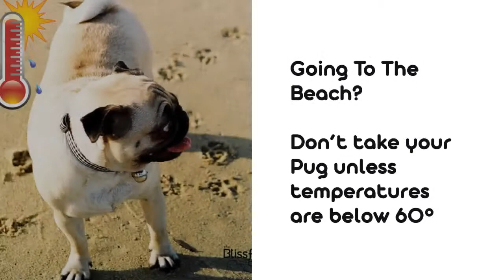Keeping Your Pug Cool When It's Hot! Hot! Hot!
Pugs are absolute perfection! I sure wouldn't change a thing about them...but they DO require some extra common sense care during hot summer months.

Those Uber-cute flat faces and robust pug physiques are part of their appeal and sadly, that is also what makes Pugs pant.

The most important thing to remember is to Respect the Pugness. Your Pug was not bred to herd cattle or pull a sled. They were bred to be adored and spoiled companion dogs. If you want a running buddy, stop by your local shelter and take a fit lean running machine for a run. Leave your Pug at home on a pillow.

Of course Pugs need exercise, appropriate to their age and condition, while respecting the Pugness. Remember, they were bred to be adored, not hunt wild boars.

This under a minute video shares a few tips to help you and your Pug have a safe, Pugalicious summer!